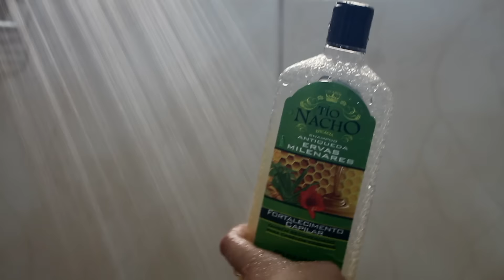DICAS PARA TER O CABELO DOS SONHOS!!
MAIS INFORMAÇÕES NO LINK ABAIXO;

😜 Raquel Guimarães é uma blogueira do Rio de Janeiro que apresenta seu próprio canal no Youtube!
Os temas variam entre DIY, BELEZA, MODA, VLOGS, FITNESS, RELACIONAMENTO, VIAGENS E MUITOS MAIS...

Perguntas Frequentes:

MEU EDITOR DE VíDEOS - iMovie e Final Cut ( Apple)
MINHA CÂMERA - T4i Cannon
MEU AÚDIO - Gravo com o iPhone
QUEM EDITA MEUS VÍDEOS? Euzinha!! rs
MÚSICAS da VINHETA - Boa Noite / Tropkillaz Remixes

VINHETA: JOEL POLUCHER. Vou deixar o facebook dele aqui para que possam entrar em contato, ele arrasa!!!